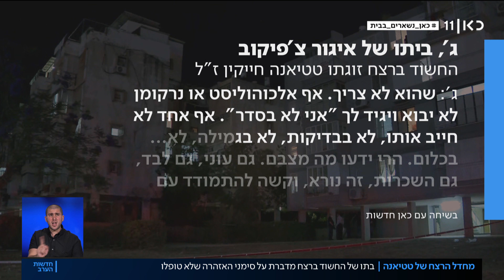בת החשוד ברצח: "במצב של אי שפיות קשה לשלוט על המחשבות"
כאן חדשות | בימים שחלפו מאז נרצחה טטיאנה חייקין על ידי בן זוגה, איגור צ'פיקוב, בבת ים הולכות ונערמות העדויות לאלימות שקדמה לרצח. בתו של צ'פיקוס מנישואיו הקודמים מספרת איך אביה הפך לאלים בעקבות צריכת אלכוהול, ואיך סירב לניסיונותיה להכניסו לתוכנית גמילה. כתבתו של דניאל אלעזר, מתוך חדשות הערב 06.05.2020